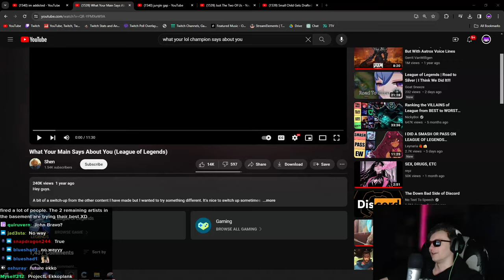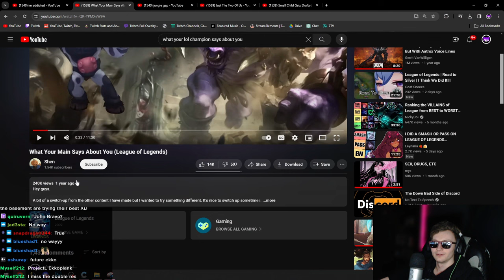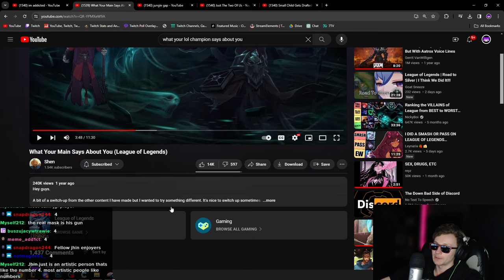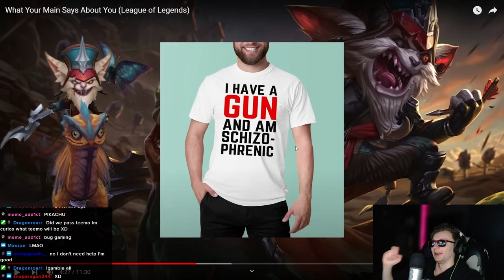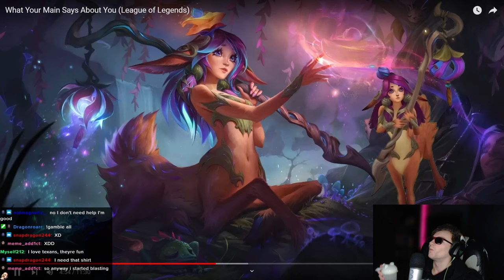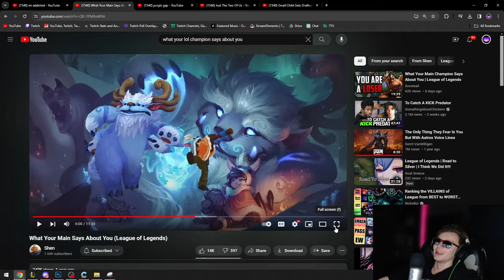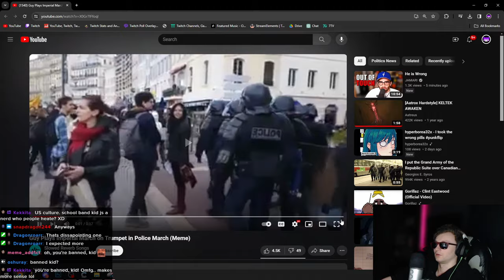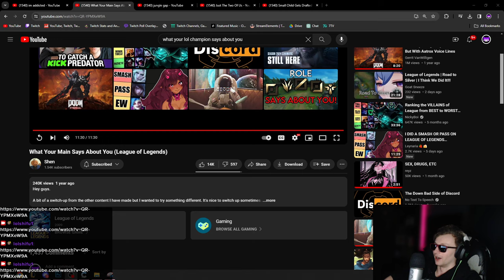What Your Main Champ Says About You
What Your Main Says About You (League of Legends) - Shen